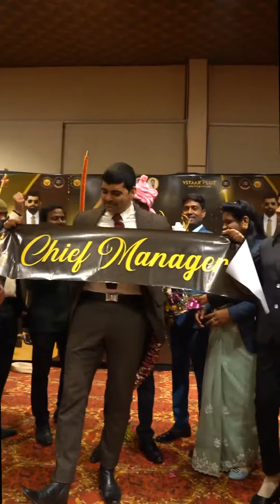Entry Dharwal sir reel